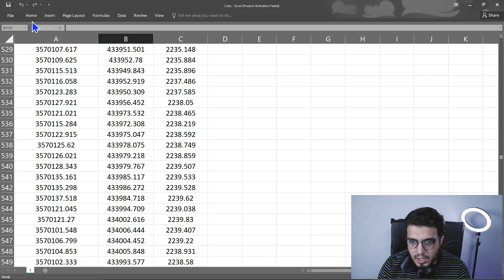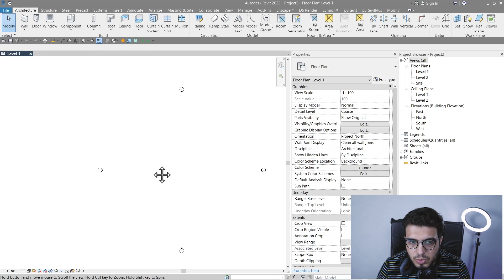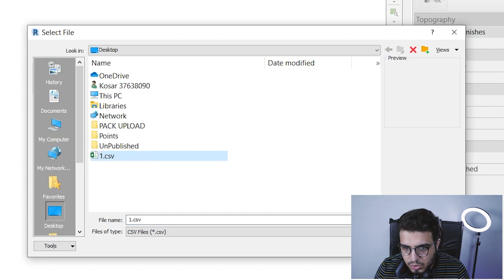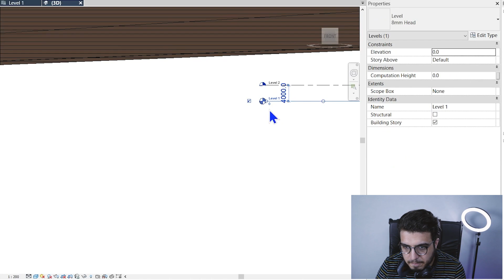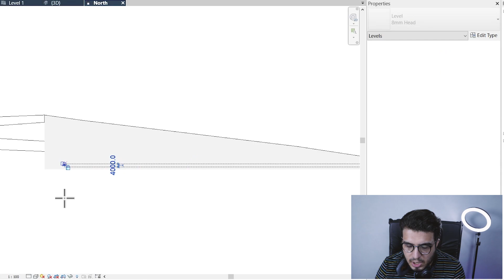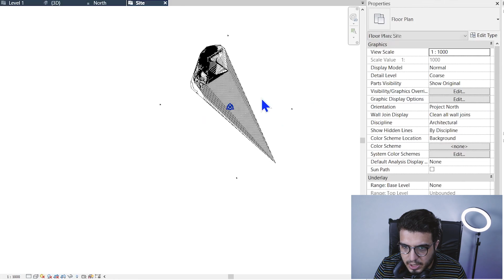Topography by Points File in Revit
. 🔰In this video, we will learn How to Convert our Text/CSV/Excel point files to topography surfaces by Revit, in this method you don't need to place any point manually  and Revit will recognize your file and will convert it to topography